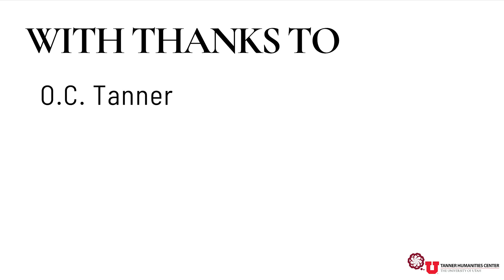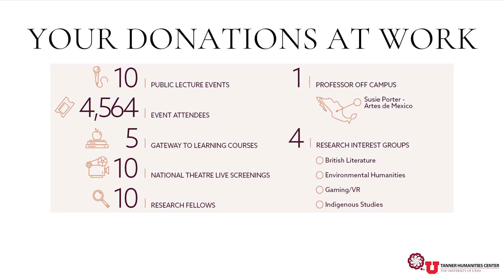The Tanner Lecture on Human Values with David Wallace-Wells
New York Times Climate Journalist David Wallace-Wells joins the Tanner Humanities Center on October 24, 2023.

David Wallace-Wells is currently a columnist and staff writer at The New York Times, where he writes a weekly newsletter on climate change, technology and the future of the planet. He’s also written widely on the Covid-19 pandemic, bringing vital reporting and analysis to the science and policy coverage. He was previously the Deputy Editor at New York magazine, where he wrote a column on climate change, and where his viral cover story “The Uninhabitable Earth” was met with widespread acclaim, paving the way for his book. Formerly the Deputy Editor of The Paris Review, and a National Fellow at the New America Foundation, he was the co-host of the podcast 2038, which interrogated predictions about the next two decades.